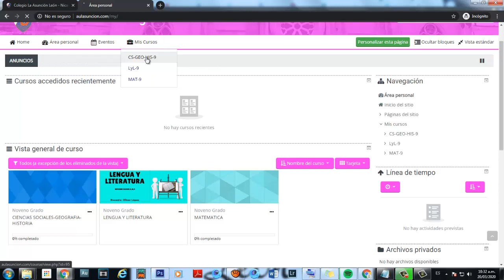Navegando entre mis cursos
Este video te orienta a encontrar los cursos en los que estas inscritos de manera fácil y práctica